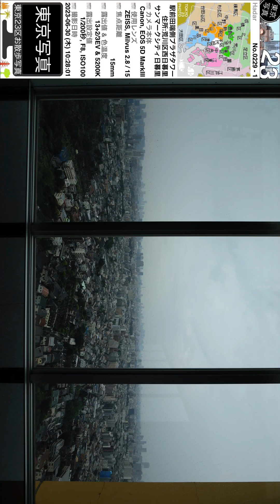0229【プラザタワー】荒川区西日暮里、サンマークシティ日暮里にて、山手線日暮里駅より。東京北部＝豊島区台東区方面（東京写真）